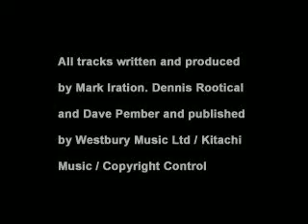Victory Boxing Challenger (PlayStation - EU Credits) PS1 - ビクトリーボクシング (EU)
ビクトリーボクシング (EU)
The EU and US credits are slightly different from each other.